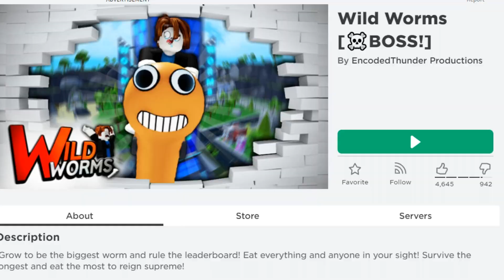Roblox พี่กลายเป็นหนอน...ทำไมทุกคนอยากกินพี่!!!